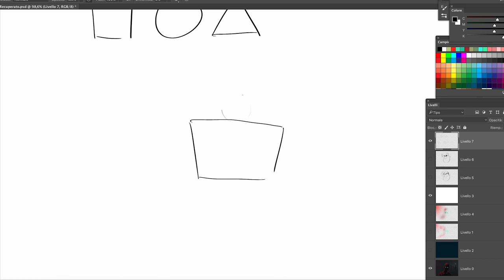Teaser: minitutorial "Le Forme dei Personaggi"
Teaser: mini-tutorial sulle forme dei personaggi, a cura di Matteo Vattani, colorista per Bonelli e insegnante della Scuola Romana dei Fumetti.